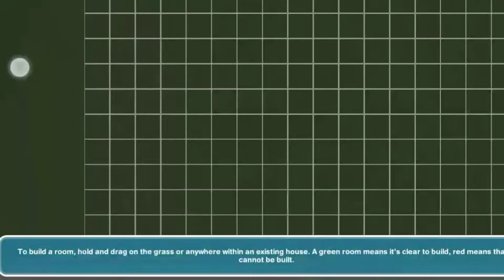Tiny House Build Challenge!!! - The Sims Freeplay